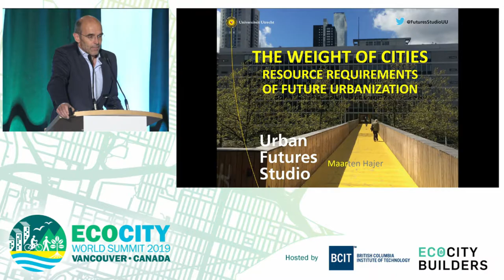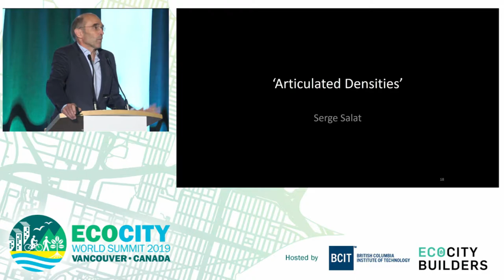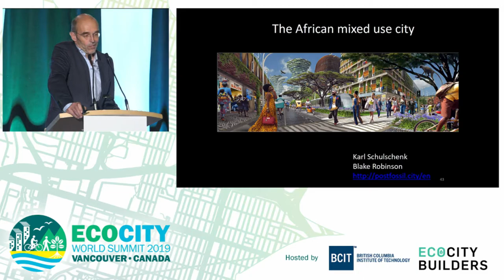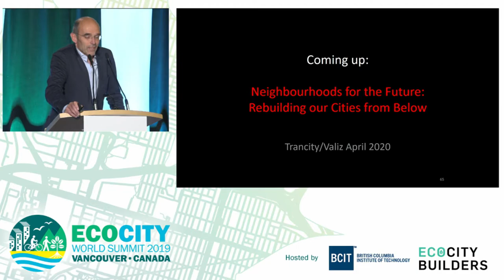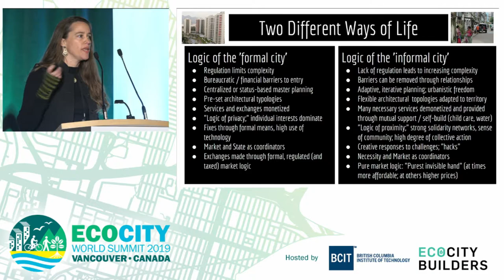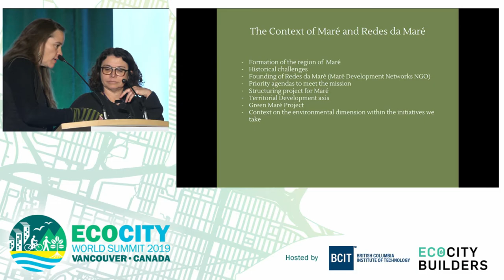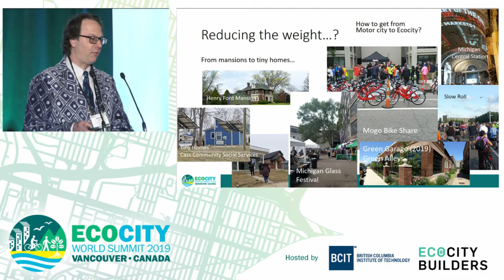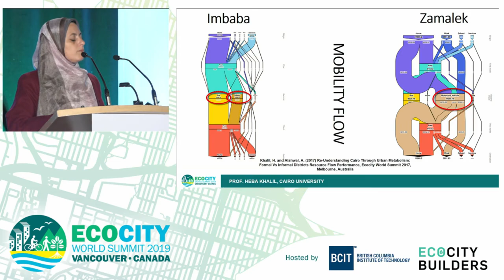Ecocity World Summit 2019 Keynote 4 - Informal Solutions for Sustainable Development Urban Redesign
Keynote 4: Informal Solutions for Sustainable Development - Urban Redesign to Reduce the Weight of Cities

Informal settlements and informal solutions are not marginal. In some places, they are larger and more impactful than their formal settlement counterparts. In this session, we explore how informal solutions for sustainable development can unlock powerful insights for the future of cities.

Speakers:

- Maarten Hajer, Professor of Urban Futures at Utrecht University & Member of UN International Resource Panel, Urban Redesign to Reduce the Weight of Cities
- Theresa Williamson, Executive Director, Catalytic Communities

Session Panel:

- Eliana Sousa Silva, Tide Development Network
- Dr. Richard J Smith, Wayne State University
- Heba Allah Khalil, Cairo University